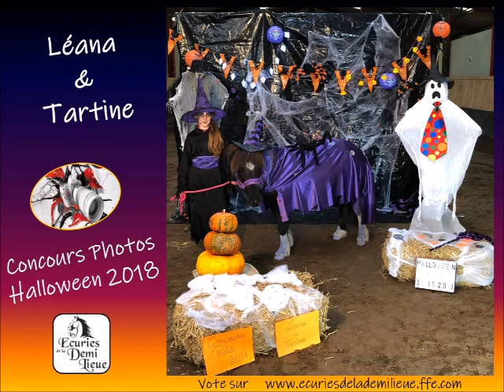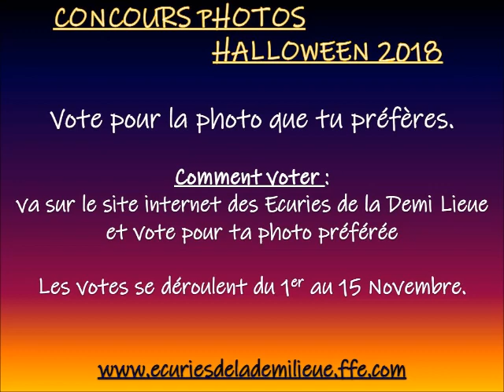2018 Concours Photos Halloween Ecuries de la Demi Lieue